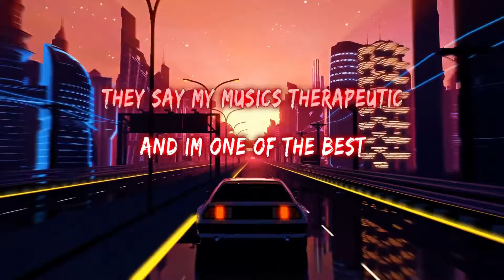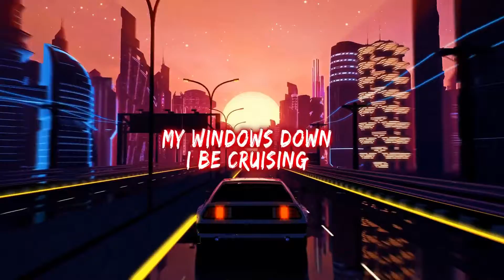Tony Bruce - Carolina Coolin (feat Jam Rod)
Beat Produced by: @Swiss